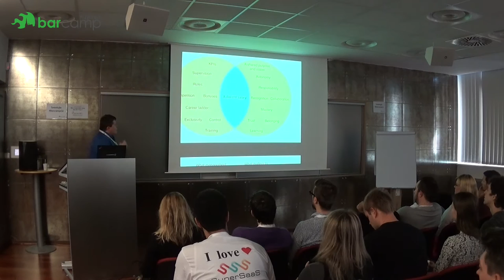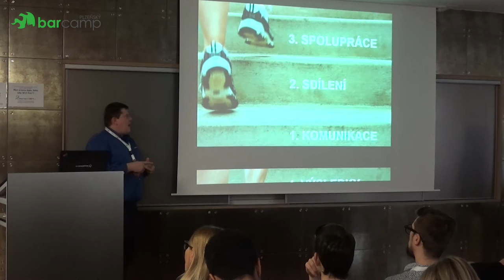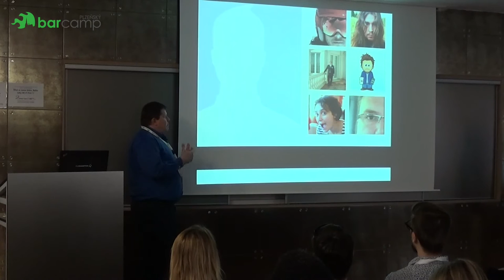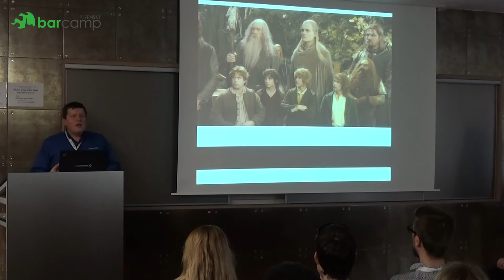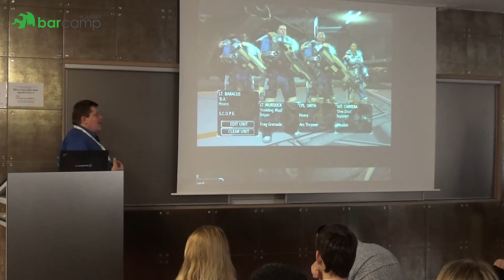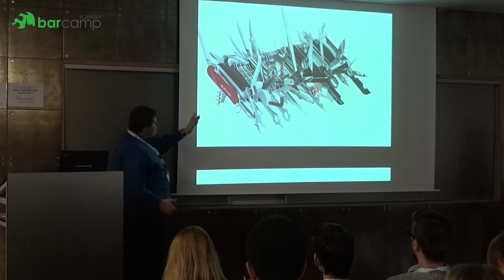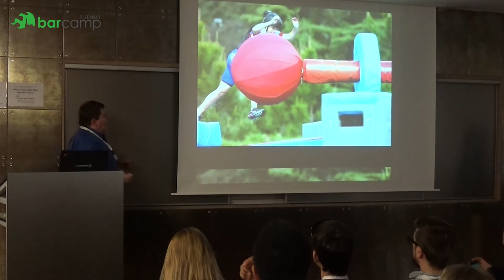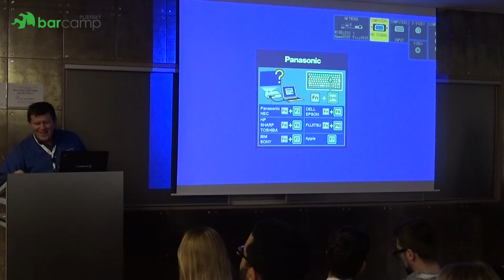Plzeňský Barcamp 2016 - Jan Valdman: Spolupráce v online světě - kurs přežití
Napadlo vás někdy, proč někteří lidé nebo týmy umějí v online světě výborně spolupracovat, kdežto jiní jsou v něm beznadějně ztraceni? Na jakých principech vlastně funguje online spolupráce a jak ji můžete rozvíjet? V této přednášce se podíváme na podstatu podnikových sociálních sítí (enterprise social networks) a na pár rad, jak v nich žít a přežít. Tady končí hra na sbírání followerů a lajků - kdo nebude umět dobře fungovat v online světě, tomu brzo půjde doslova o krk.

Pro ty, kdož věří, že posílání příloh e-mailem nemá budoucnost.
A nebo pro ty, kteří chtějí vidět dál než na špičku svého nosu.

Přednáška byla v místnosti Pivovar od 10:00 do 11:05.